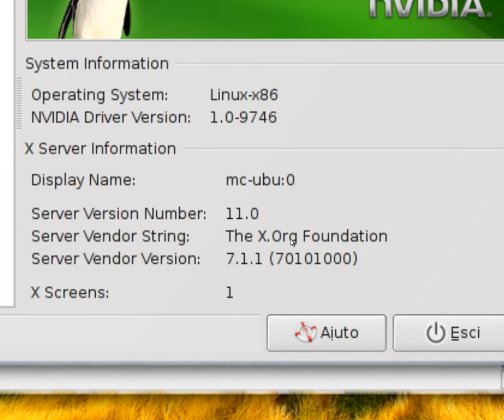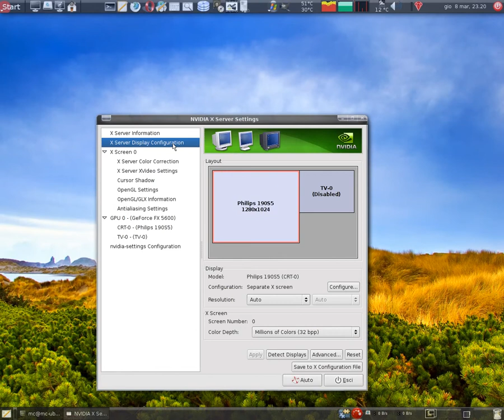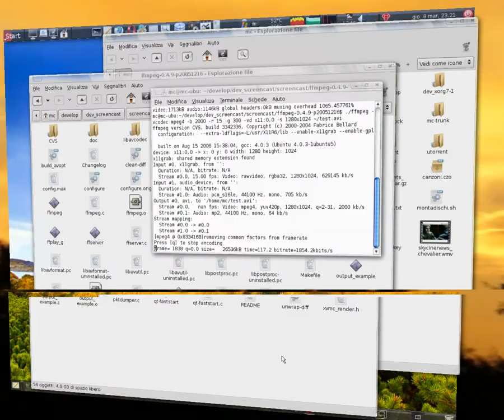Xorg 7.1 Ubuntu Dapper